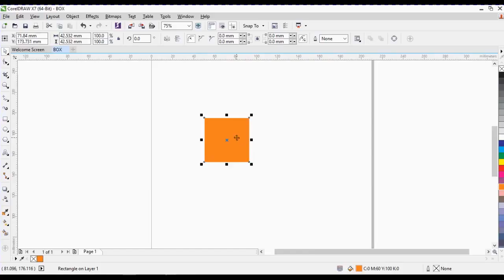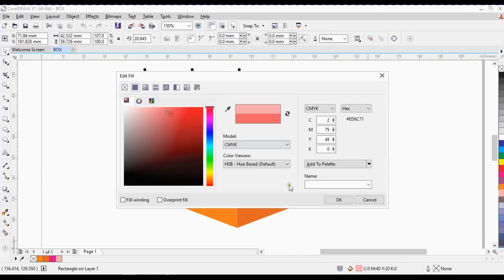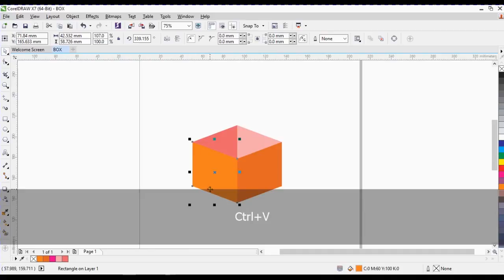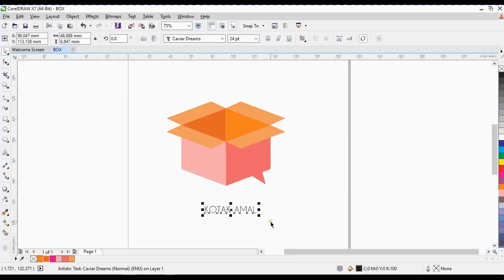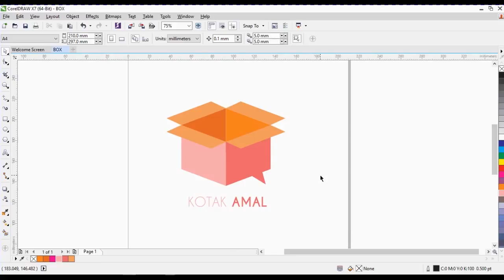Cara Membuat Logo - CorelDraw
Cara Membuat logo sederhana menggunakan CorelDraw X7